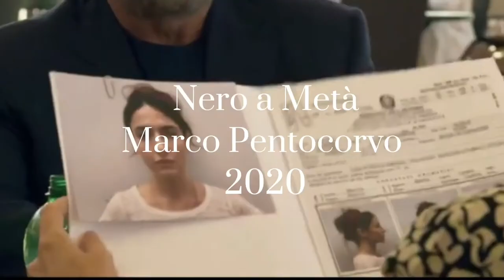Video Portfolio - Emanuela Rimoldi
Una collezione dei miei ultimi lavori raccolti in un solo video, da publiccità a serie TV e films.

- "Qual' è il tuo next" Samsung Italia, 2015.
- "Il principe Libero" Luca Facchini, 2018
- "Figli del destino" Francesco Miccichè, 2019
- "Mentre ero via" Michele Soavi, 2019
- "Nero a metà" Marco Pentocorvo, 2020
- "Lea e i bambini degli altri" Isabella Leoni, 2022